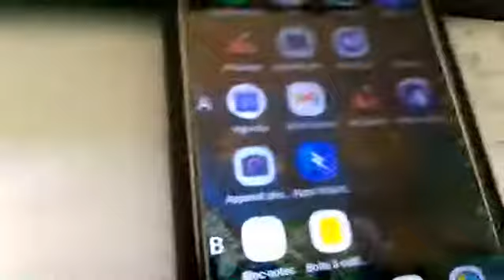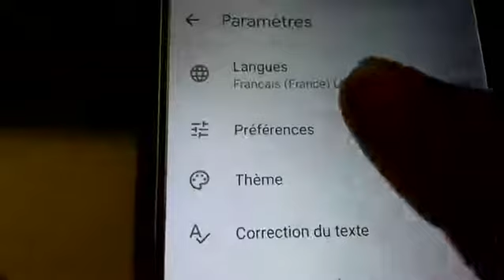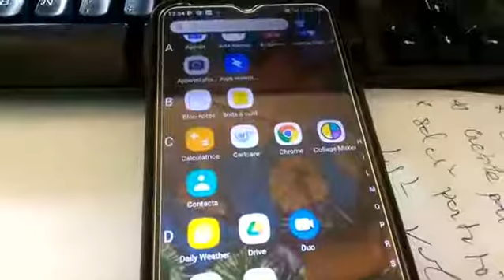Comment désactiver le son du clavier Android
dans ce petit tutoriel je vous montre de façon simple la procédure pour désactiver le son de votre clavier